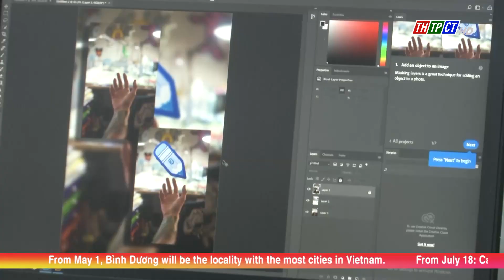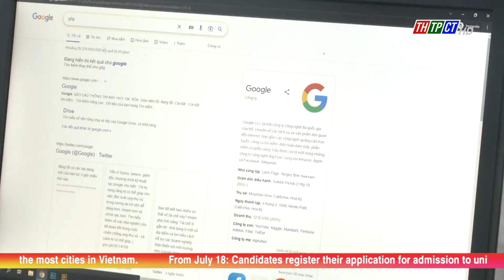Join hands to take care of people with disabilities | Cần Thơ News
April 18 is Vietnam Day of Persons with Disabilities. Recently, departments, branches and unions of Cần Thơ always care for and support people with disabilities to have a better life and integrate into the community.